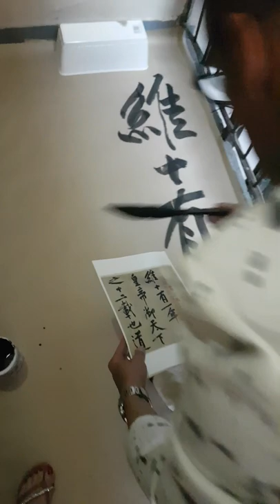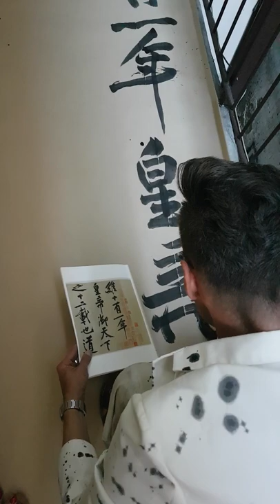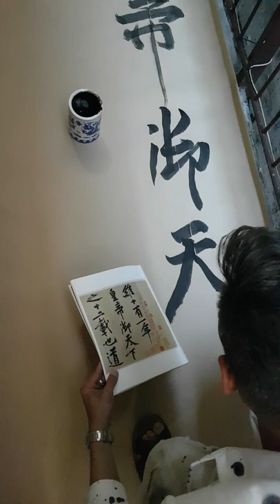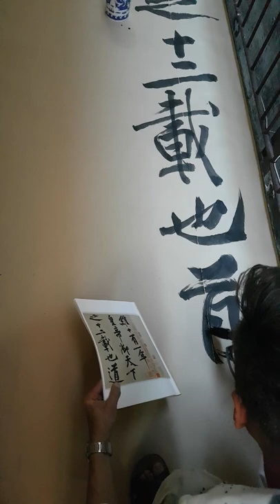Huang Tingjian master style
Just experimenting on long balcony.. paper not for writing..but carpet only :)